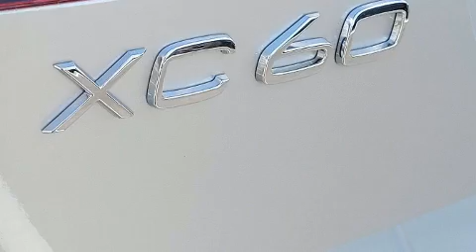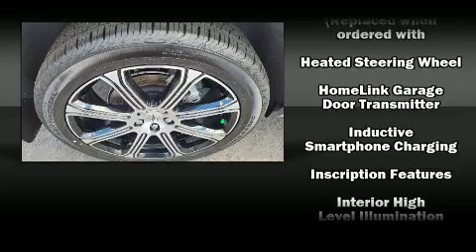2021 Volvo XC60 T5 Inscription in Greensboro, NC 27407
Treat yourself to a test drive in the 2021 Volvo XC60. Smooth gearshifts are achieved thanks to the 2 liter 4 cylinder engine, and for added security, dynamic Stability Control supplements the drivetrain. A turbocharger is also included as an economical means of increasing performance. Volvo prioritized handling and performance with features such as: power front seats, a trip computer, an automatic dimming rear-view mirror, an outside temperature display, heated and ventilated seats, lane departure warning, and the power moon roof opens up the cabin to the natural environment. The unique heads-up display projects vehicle information onto the windshield, including speed, gear selection and engine speed. Drivers benefit by not having to take their eyes off the road. Passenger security is always assured thanks to various safety features, such as: dual front impact airbags, front side impact airbags, traction control, brake assist, anti-whiplash front head restraints, ignition disabling, an emergency communication system, and 4 wheel disc brakes with ABS. You'll never lose visibility with rain sensing wipers, which activate automatically when the drops start to fall. Our sales reps are knowledgeable and professional. We'd be happy to answer any questions that you may have. Please don't hesitate to give us a call.